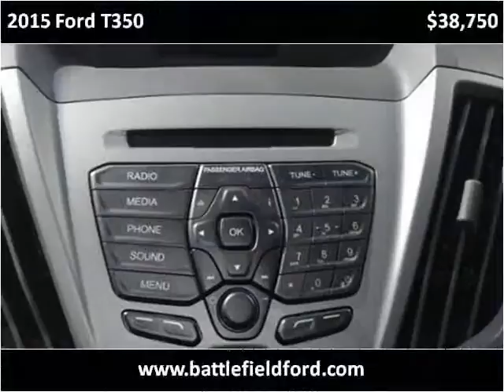2015 Ford T350 New Cars Manassas VA